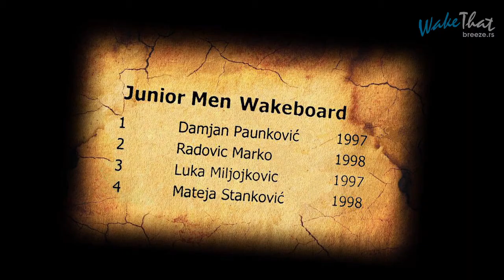Belgrade 3 Star Cable Wakeboard Stop / Junior Men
3 Star Cable Wakeboard Stop / Junior Men
Belgrade / Serbia / September 13th 2014